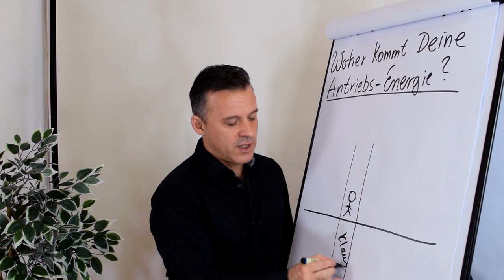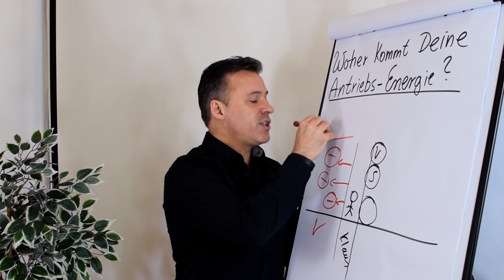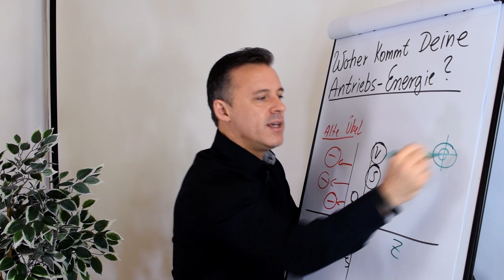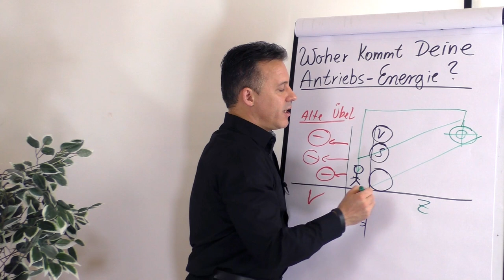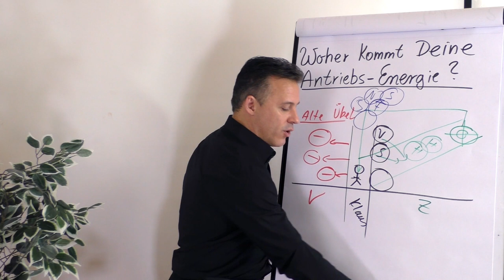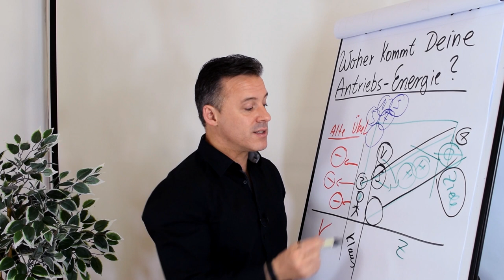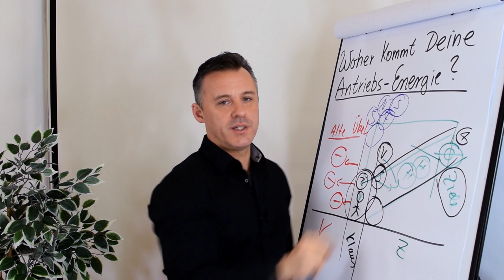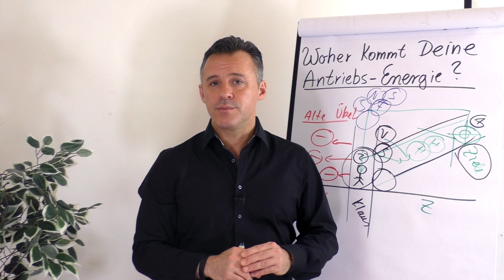Woher kommt deine Antriebs-Energie?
Das Leben besteht aus vielen Veränderungen. Egal ob im Beruf oder in der Familie - manchmal freiwillig, manchmal unfreiwillig. Und genau hier liegt viel Potenzial. In diesem Clip verrät dir Daniel Schäfer wie du deine Antriebskraft steigern kannst und damit nachhaltig deine Zukunft beeinflusst.